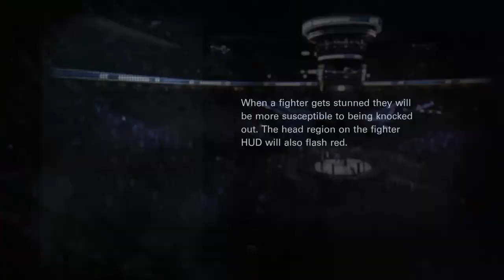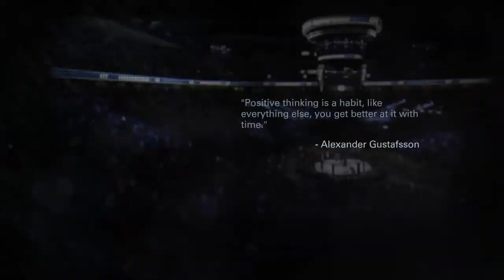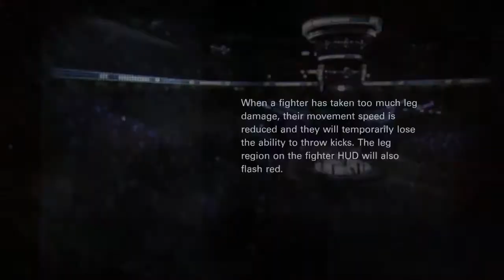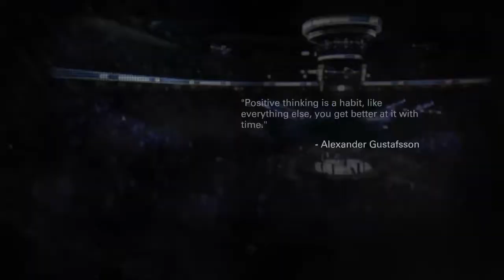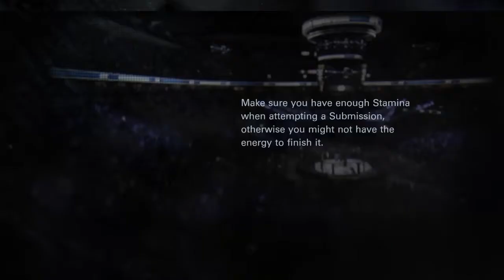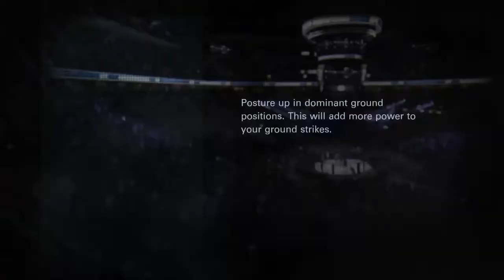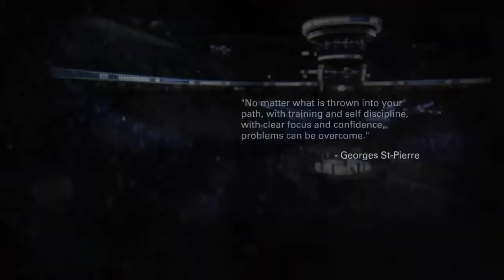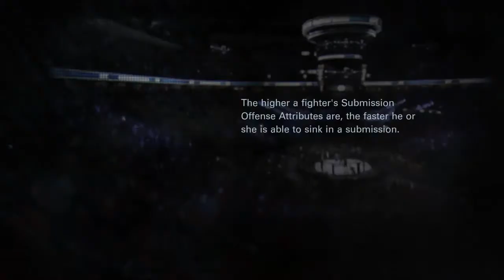EA UFC Getting Your Red Belt Online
Dominick Cruz (Me) Vs. Renan Barao
Fight One Results: 12:04 , Fight Stats: 12:45

Junior Dos Santos(Me) Vs. Antonio Silva
Fight Two Starts: 16:41,Fight Stats: 29:17

Jon Jones(Me) Vs. Alexander Gustafsson
Fight One Results: 32:43 , Finishing Sequence Begins: 33:28 - Ends 33:51

Johny Hendricks (Me) Vs. Tarec Saffiedine
Fight Three Starts: 43:15 , Finishing Sequence Begins: 43:58

Anderson Silva (Me) Vs. Jon Jones
Fight Four Starts: 48:56 , Fight Ending Fail: 56:00

Ross Pearson (Me) Vs. Carlos Condit
Fight Five Starts: 1:00:30  , Finishing Sequence Begins: 1:06:20

Urijah Faber (Me) Vs. Renan Barao
Fight Six Starts: 1:12:51 , Fight Ending Fail: 1:17:42

Dan Henderson Vs. Alexander Gustafsson
Fight Seven Starts: 1:21:56 , Finishing Sequence Begins: 1:27:40

Junior Dos Santos Vs. Junior Dos Santos
Fight Eight Starts: 1:32:45 , Opponent Quits after Round 2, 1:40:05 (In my belief the tide was turning after his dominate RD 1 and my comeback TD stuffing Rd2)

Jon Jones (Me) Vs. Francis Carmont
Fight Nine Starts: 1:43:40 , Fight Ending Sequence: 1:45:58